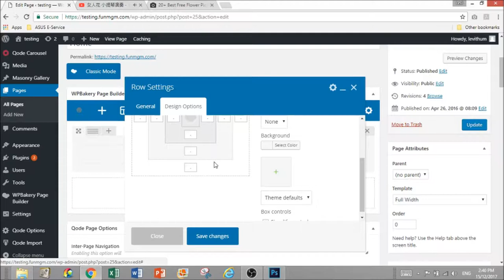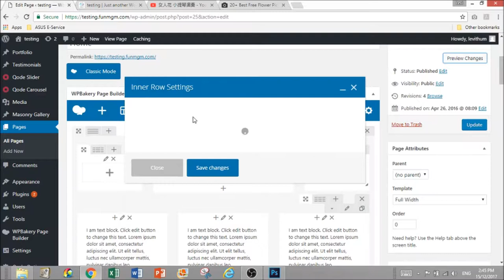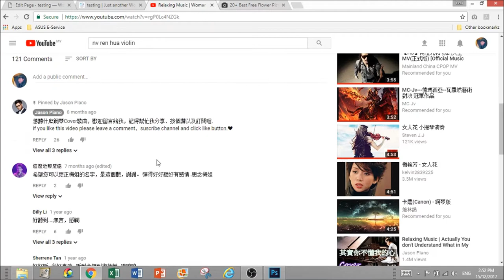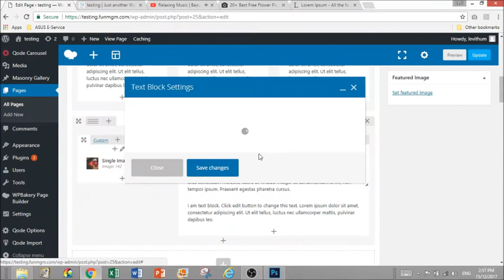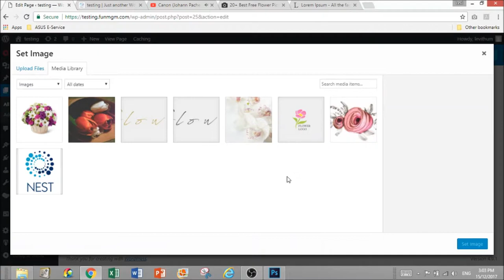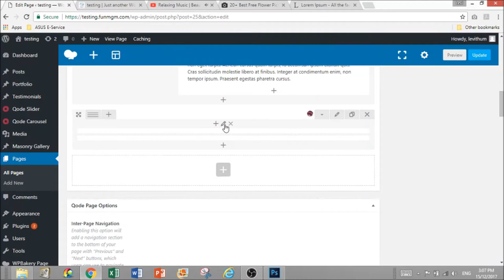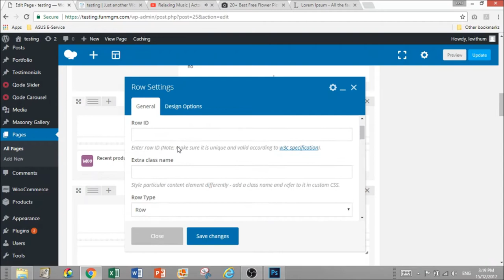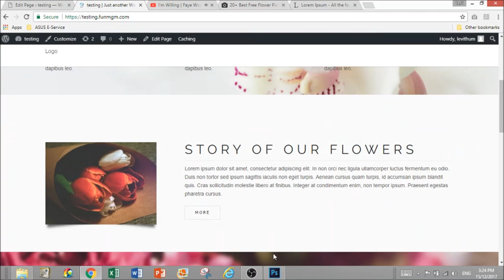How to make beautiful website fast - Making of florist website template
This is a tutorial video of website designing with the use of simple  page builder and pretty images only while I'm developing a website for my client's business.
Checkout my website for more design portfolio